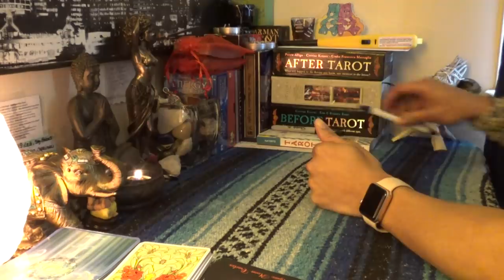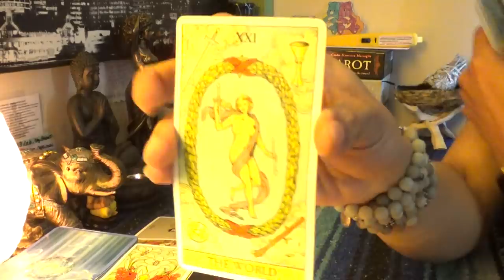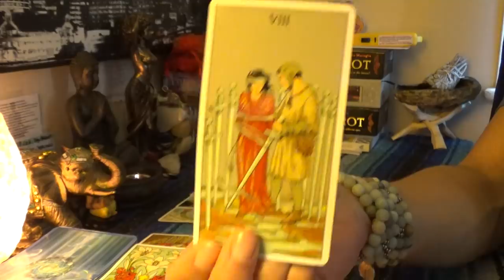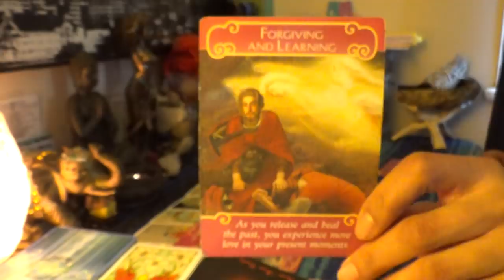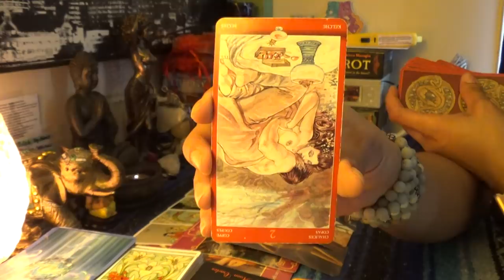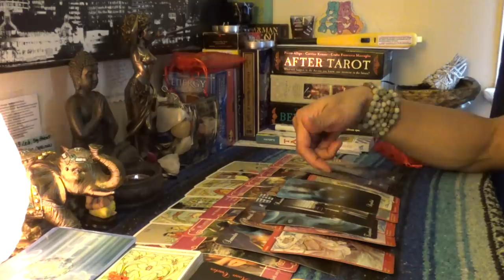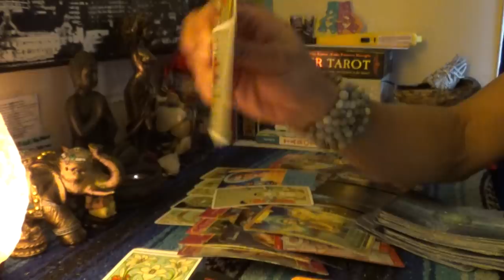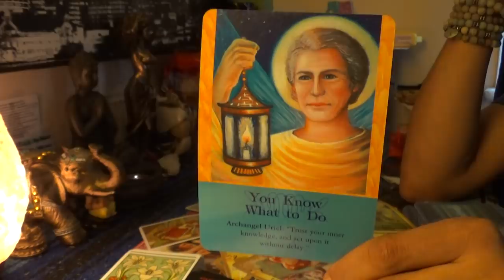♎️LIBRA MARCH 15-31 2019♎️DON'T LET THEM BACK IN IM BEGGING YOU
♎️LIBRA MARCH 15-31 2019♎️DON'T LET THEM BACK IN IM BEGGING YOU...Don't lose the one person who has truly been showing you the definition of love trying to keep in communication with a familiar past that just wants to feed off of your blessings 👉🏾👉🏾👉🏾watch the full video on YouTube 💁🏽‍♀️Make sure you like and subscribe to my YouTube so you don’t miss a thing